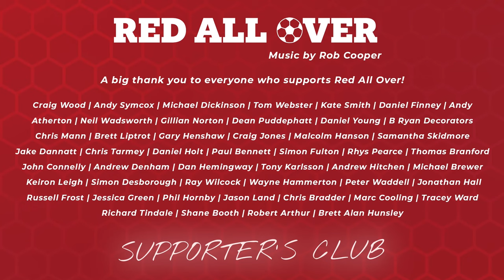REACTION | BARNSLEY 2-2 READING |PORTSMOUTH PREVIEW | RED ALL OVER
The Gang talk about reading at home and preview Portsmouth Away

Red All Over is the community group football YouTube channel where Barnsley fans chat about their team, have friendly banter with opposition supporters, and enjoy the crazy rollercoaster ride that is supporting your local football club!

Red All Over is a not-for-profit community group and a family friendly show. We welcome all football fans to contribute on the channel as we believe there’s no football without the fans and want to highlight the commitment and love football fans have for their teams.